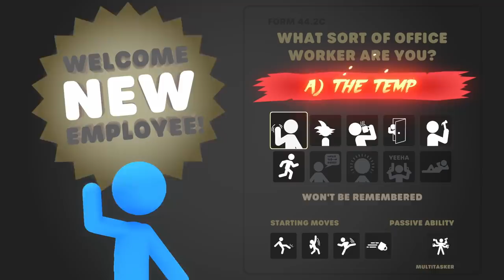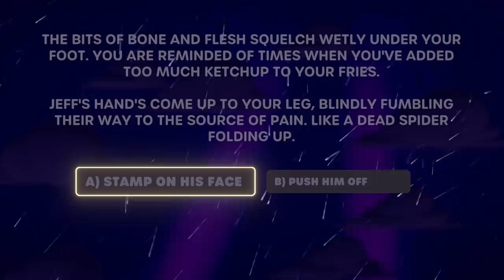Upgrading The PERFECT STICK MAN in Stick It To The Man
Welcome to Stick It To The Stick Man! Stick It To The Stick Man is a game about upgrading your stick man for the best stick fight ever!

GAMEPLAY:
It's a physics-brawler where you fight stick men to get your job back. Fire them or be fired yourself!